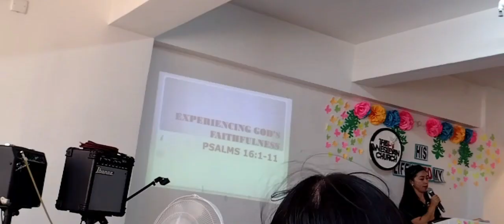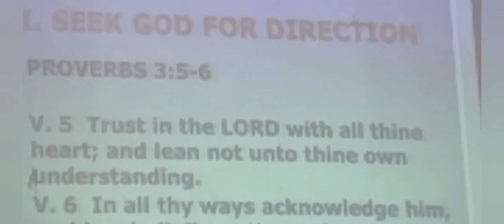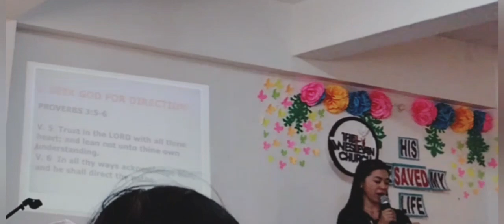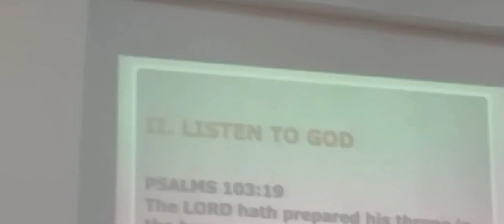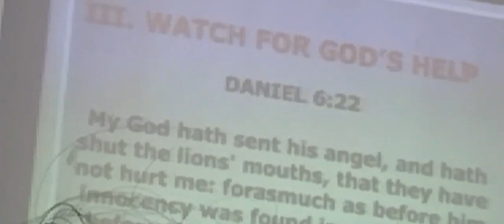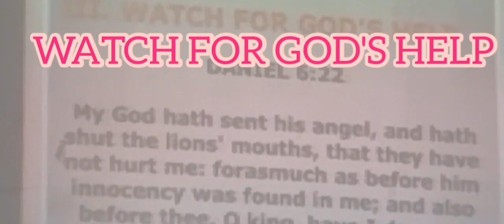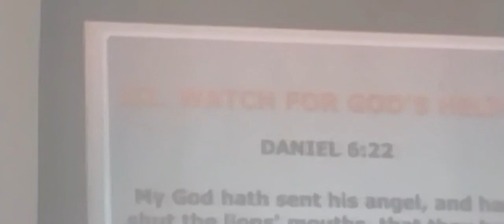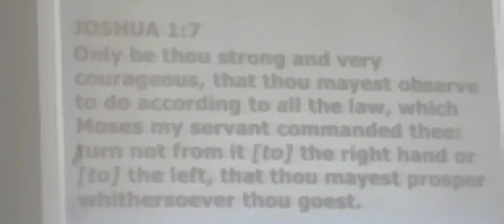Experiencing God's Faithfulness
There are four things must we learn how to Experiencing God's Faithfulness

1. Seek God for Direction
2. Listen to God
3. Watch for God's Help
4.Ciltivate Godly Thoughts